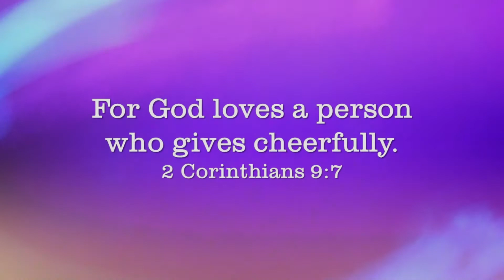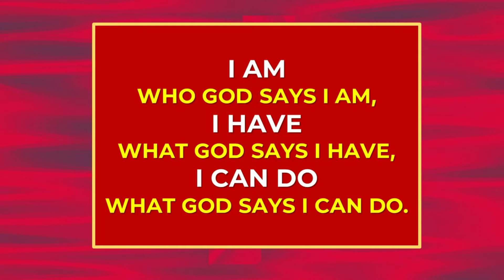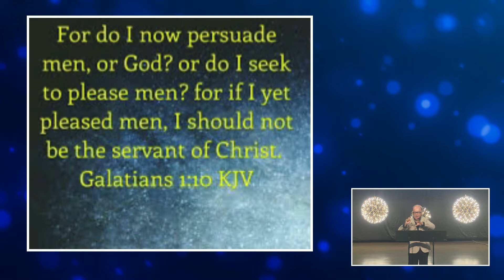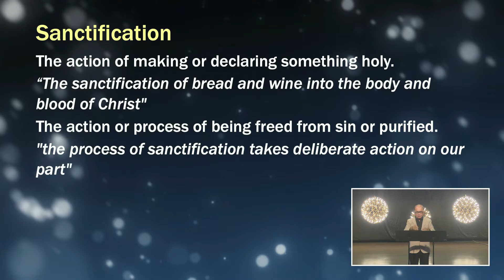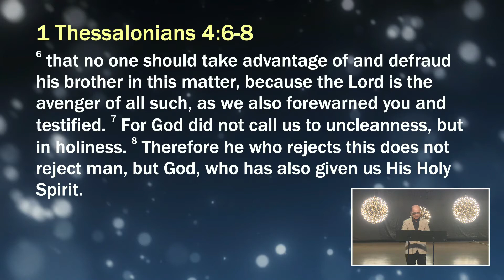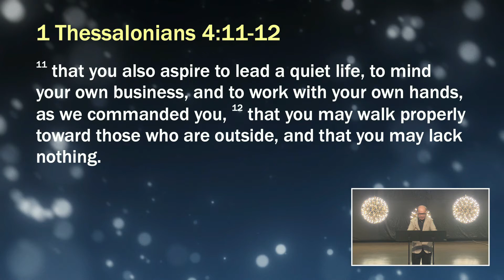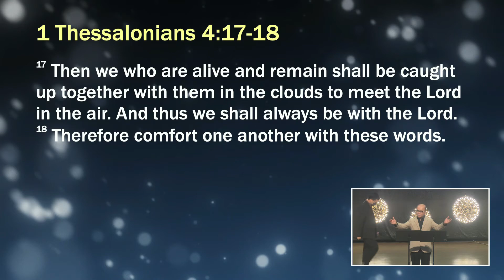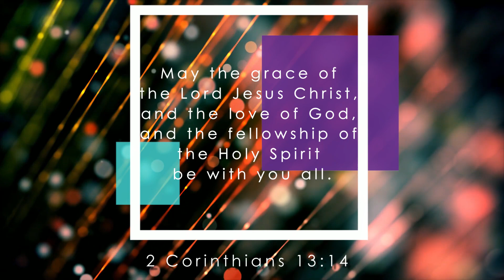07/08/2022: ENG Rev Marcus Tan - 1 Thessalonians 4: To Abstain, To Love, To Hope | Penang First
➤ Welcome to Penang First Online Sunday Service recorded live on 7 August 2022 from MMC.
Word/Exhortation by Senior Pastor, Rev Marcus Tan.

Psalm 62:5
"Yes, my soul, find rest in God;
my hope comes from him."
Amen

to pre-register.

➤ If you have made the decision to follow Jesus OR have prayer needs: Visit us ➝

Worship Setlist:
1. Hymn Of Heaven
CCLI Song # 7168994
Bill Johnson | Brian Johnson | Chris Davenport | Phil Wickham
Songs for TIM (Admin. by Capitol CMG Publishing)